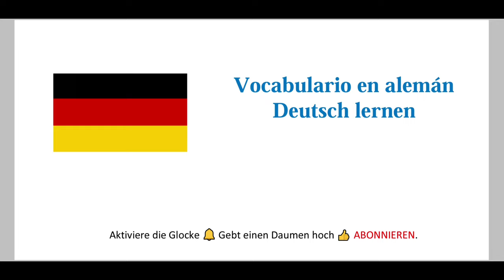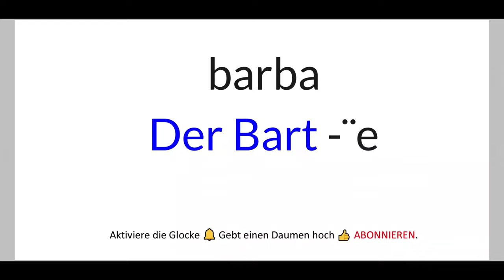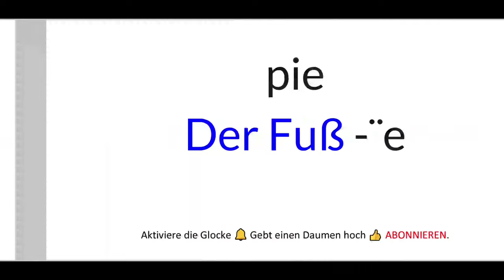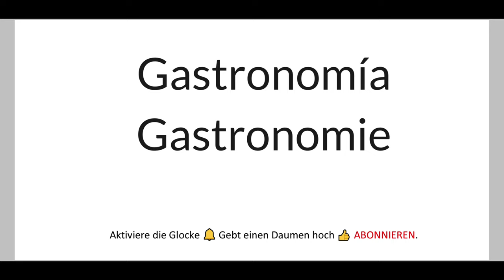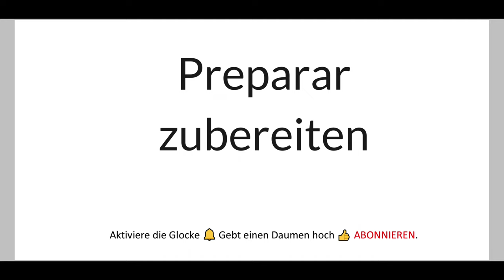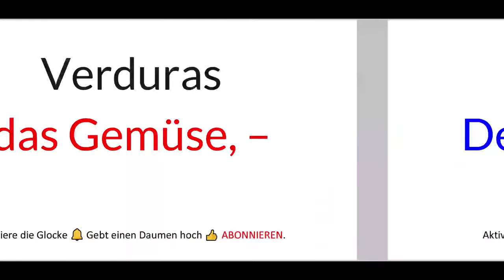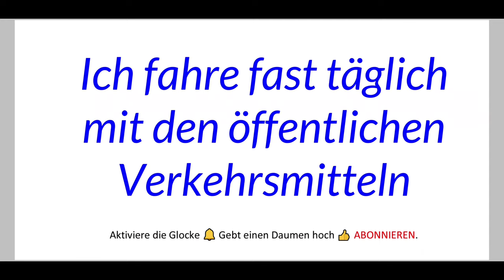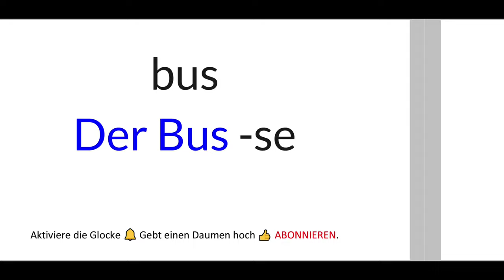Vocabulario en alemán. Vocabulario por temas en aleman . Vocabulario para el viaje en alemán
0:00 Vocabulario en alemán
0:04 las compras
5:14 el cuerpo
12:20 las partes de la ciudad
18:44 El restaurante y Gastronomía
27:27 las frutas
31:23 las verduras
34:24 viaje y turismo
Vocabulario aleman español

Aprende el vocabulario mas importaten de alemán.
Deutsch Vokabeln lernen.